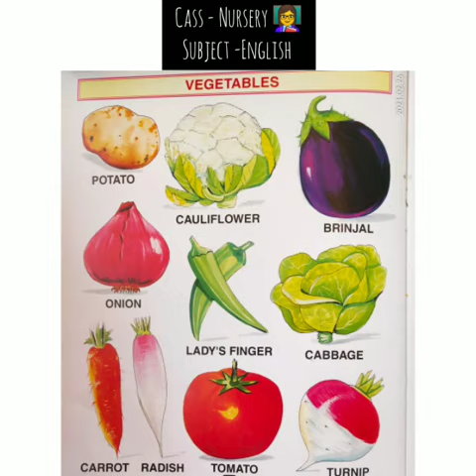ClassPP English Vegetables name Video lecture